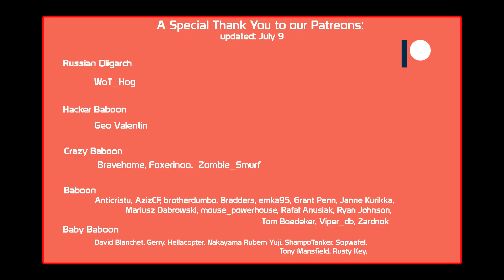Campinovka - Unusual Decisions